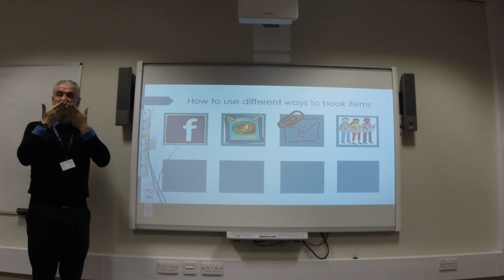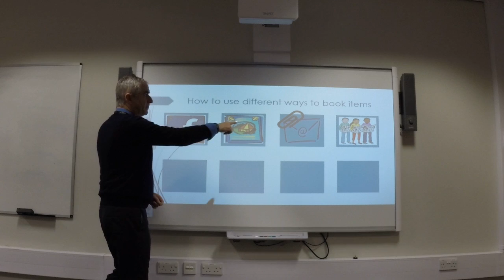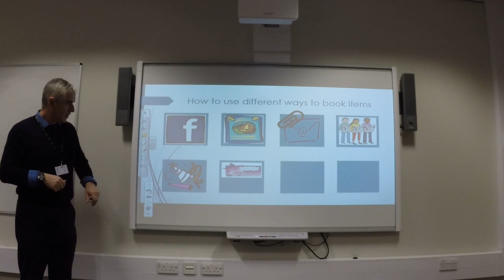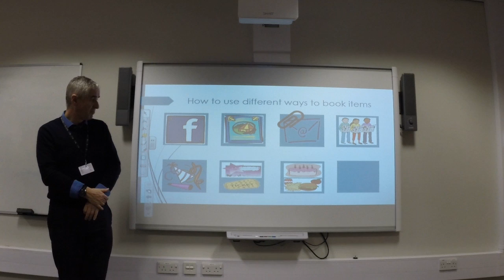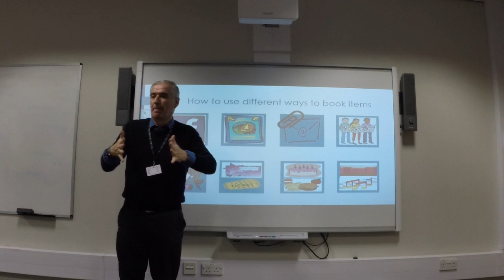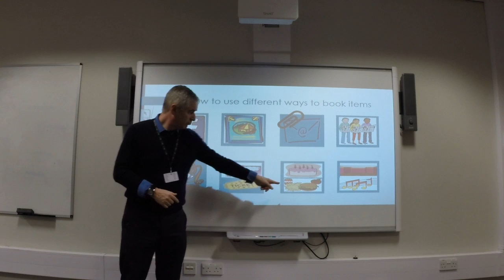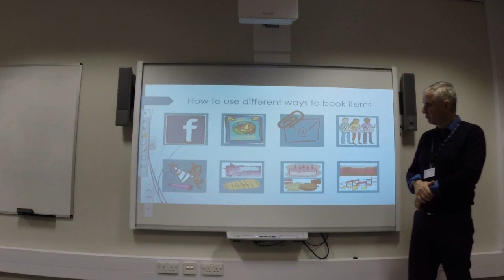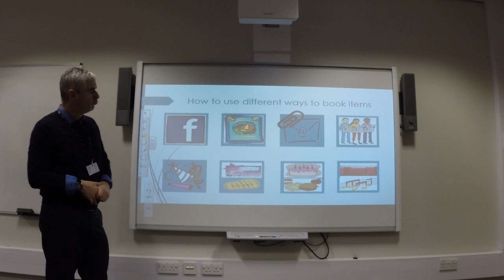Session 7 - 3 - How to use different ways to book items